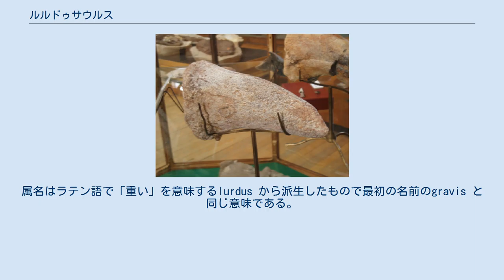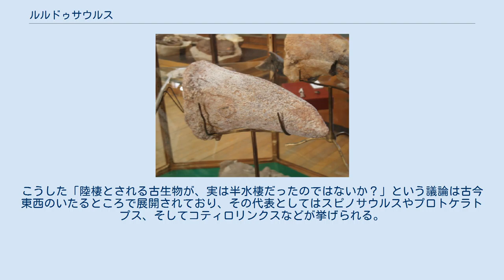ルルドゥサウルス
ルルドゥサウルス（Lurdusaurus　「重いトカゲ」の意味）は白亜紀前期アプト期（1億2100万年前から1億1200万年前）に現在のアフリカに生息した、鳥脚類恐竜の属の一つである。
 1965年にフィリップ・タケはニジェール、テネレで真鳥脚類の化石を発見した。
1988年にSouad Chabliは学位論文の中でこの動物に対して「Gravisaurus tenerensis」という名を与えた。
しかしこれはnomen ex dissertatione（学位論文上での命名）であり、記載を伴う出版ではないため不正当な名前であるChabliは古生物学から退いてしまったため、1999年にタケとデイル・ラッセルによりタイプ種Lurdusaurus arenatus として公式に命名された。
属名はラテン語で「重い」を意味するlurdus から派生したもので最初の名前のgravis と同じ意味である。
種小名arenatus は「砂地の」を意味し「tenerensis」同様にテネレ砂漠にちなんだものである。
 ホロタイプMNHN GDF 1700はエルハズ層のアプト階上部からアルブ階下部の地層から発見された。
断片的な頭骨を含む部分骨格である。
 復元図 ルルドゥサウルスは非常に重そうな体格であった。
タケは最初、全長9メートルで当時知られていた最大の獣脚類であるスピノサウルスの40%ほどであるものの、体重はほぼ同じ5.5 tほどと推定していた。
しかし、2010年にグレゴリー・ポールは体長7m、体重2.5tと小さめに推定している。
後肢は短く、胴は特徴的に低く、腹部は地上から0.7 mほどの高さにあり、胸郭は極度に広かった。
頸部は比較的長く（1.6 m）で尾は他の鳥脚類と比較して短かった。
前肢は他の規定的なイグアノドン科と比較しても非常に力強く、親指にはおそらく戦闘用と目される大きくて円錐型の爪(親指)があった。
幅が広く短い手は体重を支えることに適応していたものである。
足は独特構造で、中足骨が互いにしっかりと接触しておらず、趾を広く広げることが可能だった(こうした幅広の足は現在のカバにも見られ、砂地でも足運びを楽にするのに役立つ)。
この配置は足が単一のパッドとなっていたため、高速走行が苦手だったとする考え方もある。
 Originalパリで展示されるLurdusaurus arenatus の親指のスパイク ルルドゥサウルスの容姿が元記載どおり鈍重そうだった場合、捕食者のエオカルカリアから走って逃げ延びるのは苦手だった可能性がある。
その前に敵を早期発見すべく、仲間同士で群れを成すなりしていた可能性もある(近縁種のイグアノドンからは集団化石が見つかっている)。
それでも万が一天敵との接近戦になれば、イグアノドン科に共通して備わっている前肢(親指)のスパイクを護身用の武器としていただろう。
その場合は太く頑丈な前足全体を棍棒として振り回していた事になる(これだと全体の破壊力が親指へ一極集中するため、その破壊力は凄まじいものになりえる)。
仮に元記載どおりの重々しい身体をしていたのであれば、重心の低さを生かして咄嗟の攻撃にも素早く旋回/迎撃することが可能だった可能性もある。
 ルルドゥサウルスは半水棲だとする考えが存在する。
この説は元記載の情報がベースとなっているため、もしポールが提唱した情報が正しいとすると、この説は一挙に信憑性を損なう点に注意(これより先は元記載を元に記事を進める)。
 本種は他の鳥脚類と比較して特異的で、記載者のタケとラッセルは外面上は曲竜類の様であったとしている。
古生物学者トーマスホルツは全体的にずんぐりした体格、短い肢、広がった趾に基づいて水棲もしくは半水棲のカバのような生活をしていたのではないかと提案した。
半水棲説を後押しする傍証として、当時の気温が高かった事や、生息地の北アフリカに河や沼が数多く点在していた事が挙げられる(水辺を好むサルコスクスやスコミムスとの共産も理由の一つ)。
 しかし、これまでにも多くの大型鳥脚類(イグアノドンやハドロサウルス類)でも同様の仮説が提唱されたことがあったものの、その根拠となった足や尻尾の形態は、いずれも現在では陸棲適応を示すものだと解釈されている。
こうした「陸棲とされる古生物が、実は半水棲だったのではないか？」という議論は古今東西のいたるところで展開されており、その代表としてはスピノサウルスやプロトケラトプス、そしてコティロリンクスなどが挙げられる...